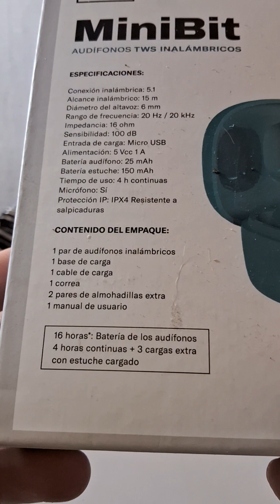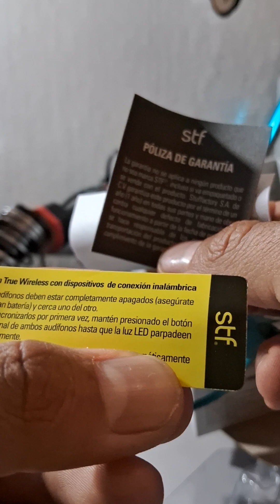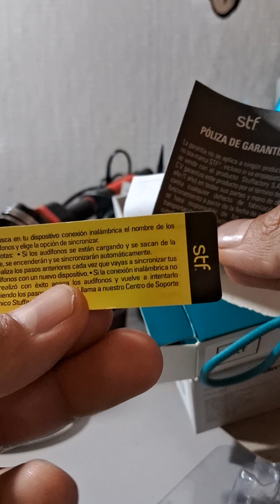Audifonos STF MiniBit Azules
Compre estos audífonos que me pudieron encantar en una armonica cantidad de 350 pesos mexicanos. Este video lo grave el 3 de marzo 2024.

Dejen sus comentarios amigos.